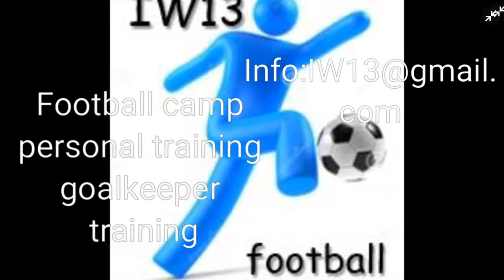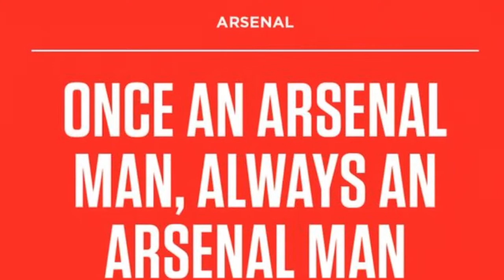ARSENAL 1 training 17-02-2017